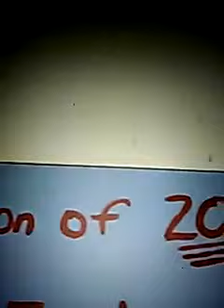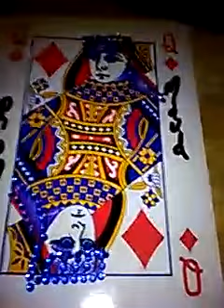Thank you for 200 followers!!!! BronyCon announcement!!!!